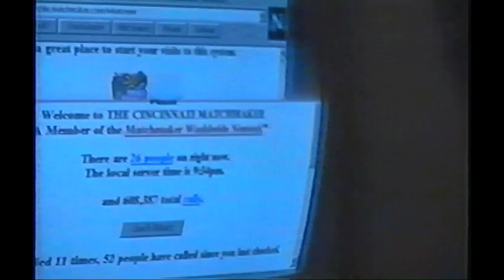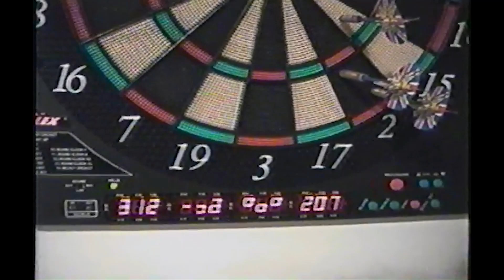1999 - Danielle Eating Some Buttered Spaghetti & Kevin's Does Online Dating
1999 - Danielle Eating Some Buttered Spaghetti & Kevin's Does Online Dating
Cincinnati Matchmaker website, amazing dart playing